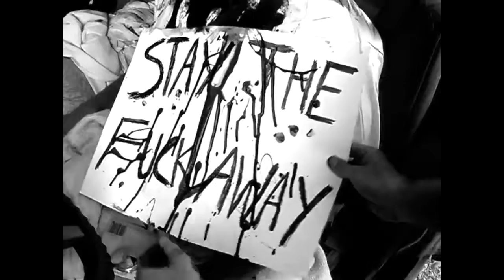REVIEW: Hectic Knife (2016)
A put upon, knife wielding vigilante, Hectic Knife protects the city from scum, baddies and a new super villain bent on world domination, Piggly Doctor.